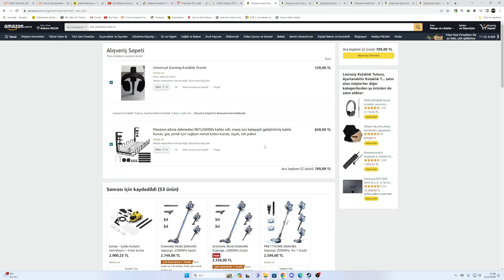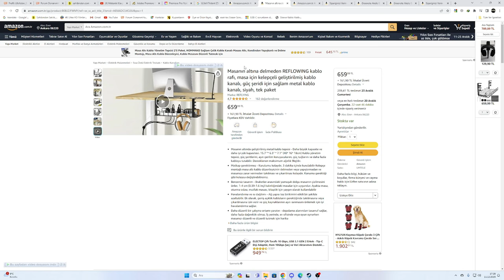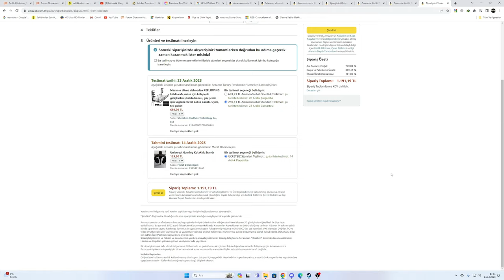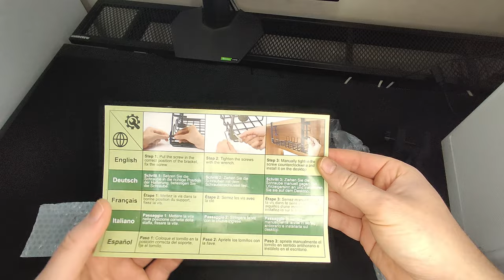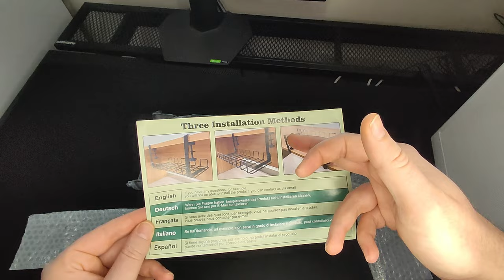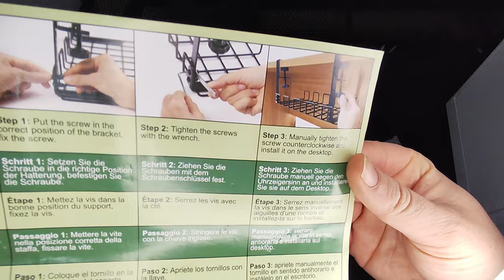MASA ALTI KABLO RAFI VE KULAKLIK ASKI APARATI İNCELEMESİ KURULUMU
KULAKLIK ASKI APARATI SATIŞ LİNKİ

MASA ALTI KABLO DÜZENLEYİCİ RAF SATIŞ LİNKİ